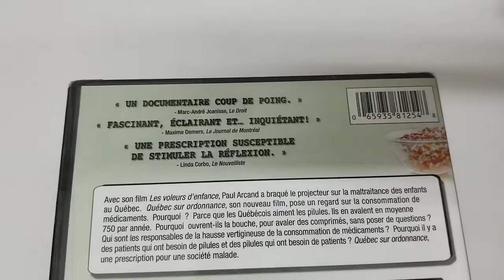Quebec Sur Ordonnance DVD COVER CD Artwork HD UNBOXING lyrics Booklet Livret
Quebec Sur Ordonnance UNBOXING COVER Pochette Artwork 4K HD UNBOXING DVD CD lyrics Booklet Livret